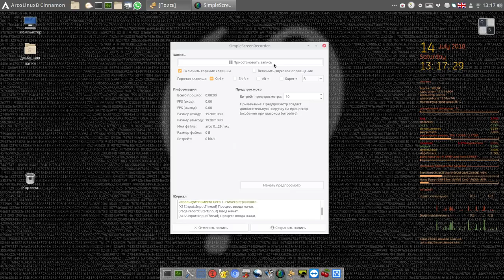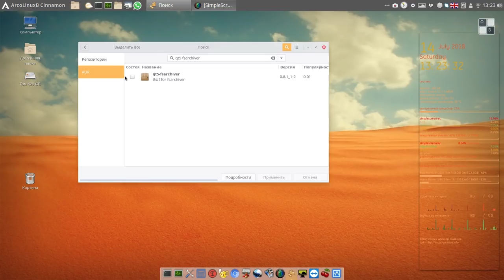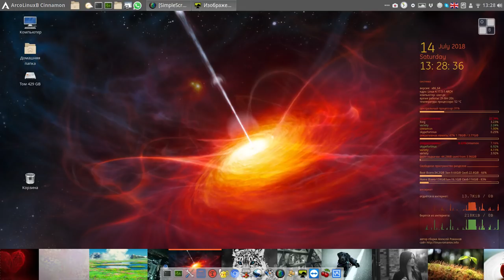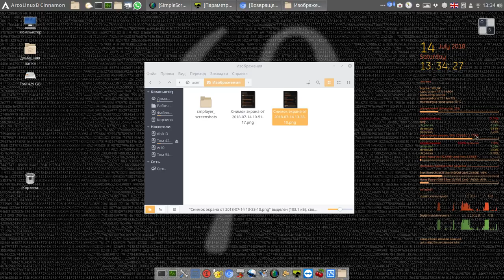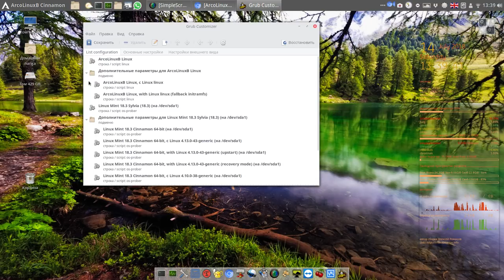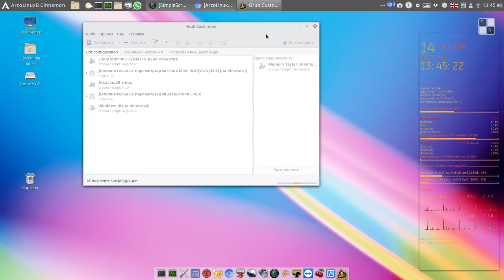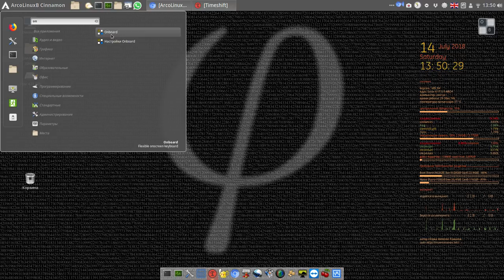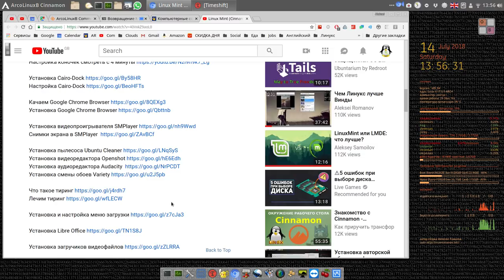2 ArcolinuxB Cinnamon настройка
Мой сайт 2 ArcolinuxB Cinnamon настройка